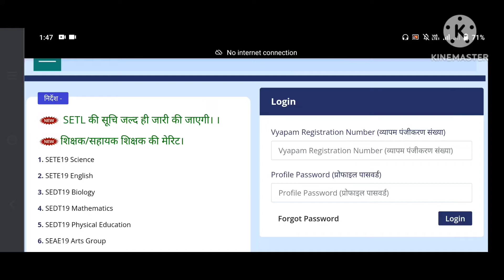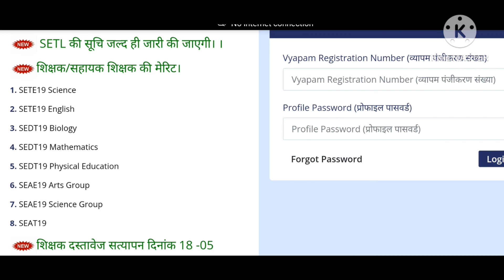क्या और लिस्ट आएगी?? || SEAT संशोधित लिस्ट जारी || सहायक शिक्षक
मैंने इस वीडियो में sahayak shikshakon jinka hua hai unko badhai diya hai aur jo logon ka nahin Ho Paya hai vidhayak banae rakhne ki baat kahi hai kyunki abhi aur list aana baki hai to yadi आपको यह वीडियो पसंद आता है तो वीडियो को लाइक कीजिए कमेंट कीजिए और आप इस चैनल पर नहीं है तो ऐसे ही इनफॉर्मेटिव वीडियो तथा कंपटीशन से जुड़े रहने के लिए आप इस चैनल को सब्सक्राइब भी कर सकते हैं धन्यवाद

Your curious
assistantteacher